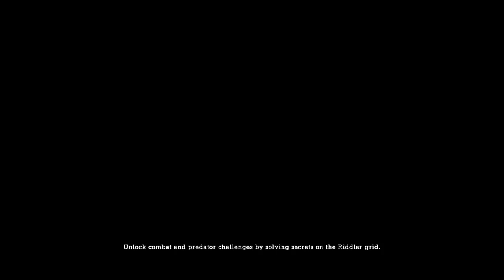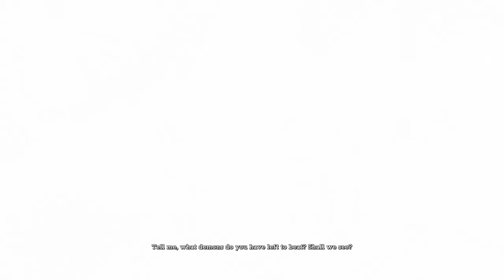Batman: Return to Arkham - Arkham Asylum (Part 6) : Botanical Arkham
Poison Ivy injected her plant with titan serum and now the whole island is turned into a poison jungle.